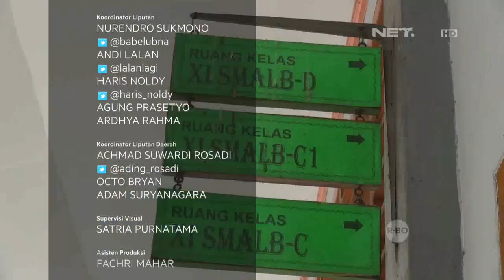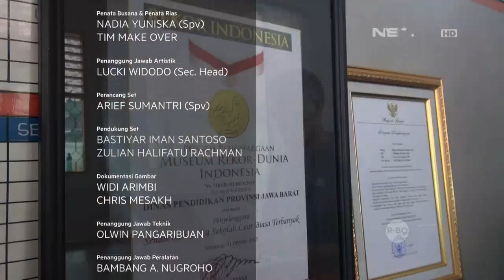Seorang Guru SLB Ciptakan Gerakan dan Musik Senam untuk Anak Berkebutuhan Khusus - NET5